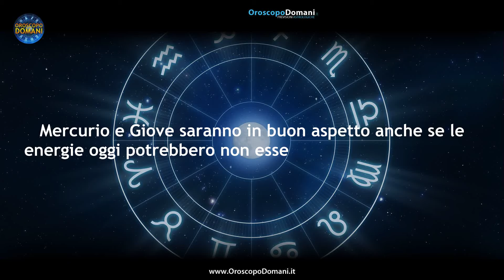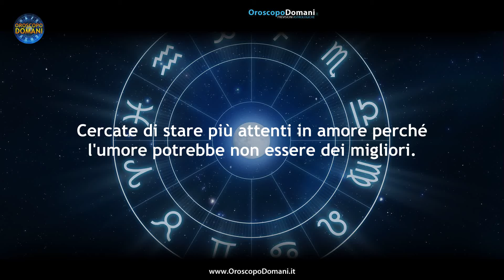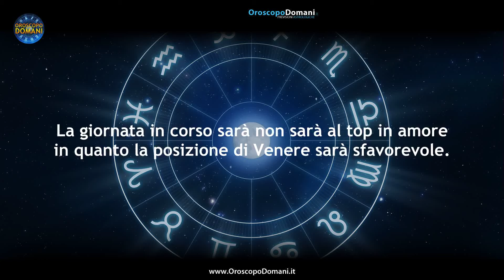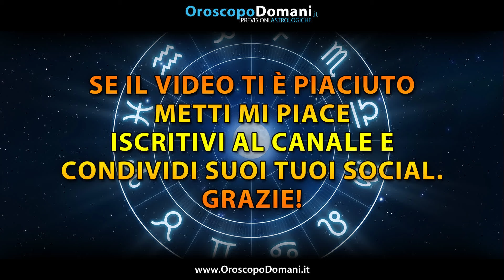Oroscopo del Giorno Venerdì 17 Maggio 2024!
Gemelli: Non sarà una giornata ricca di novità per le coppie o per i nuovi incontri dei single. Cancro: Mercurio e Giove saranno in buon aspetto anche se le energie oggi potrebbero non essere affatto delle migliori. Bilancia: Cercate di stare più attenti in amore perché l'umore potrebbe non essere dei migliori. Ecco tutte le previsioni per l'Oroscopo per il Giorno Venerdì 17 Maggio 2024, segno per segno!